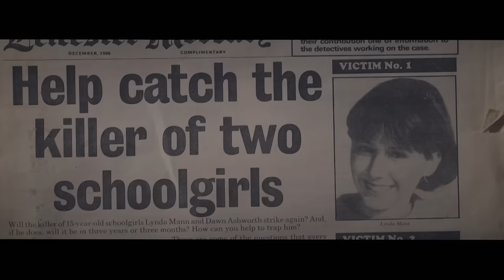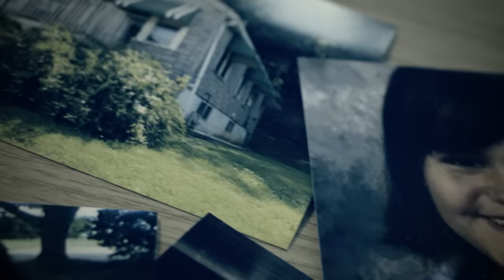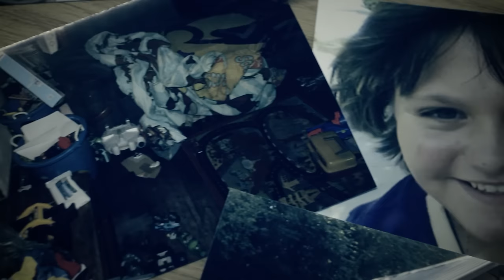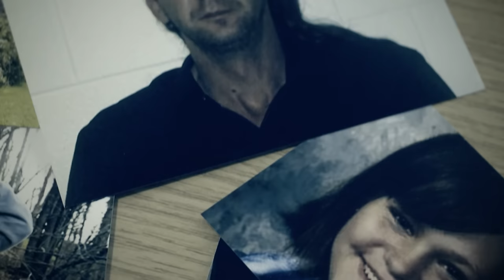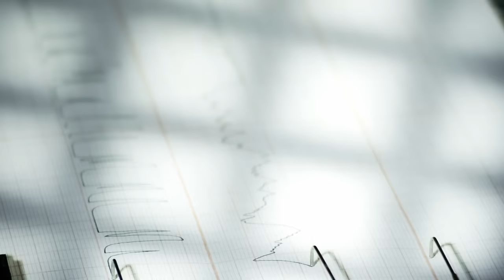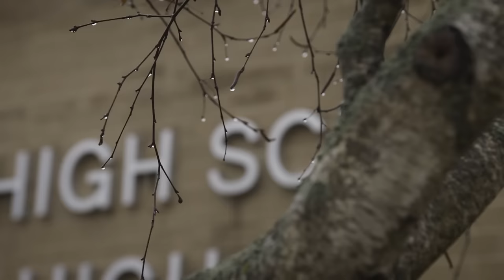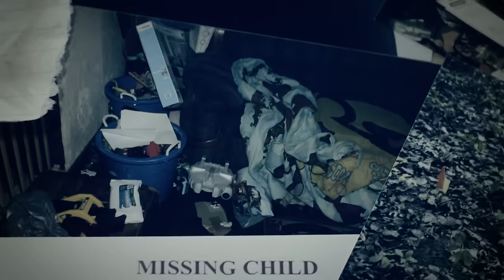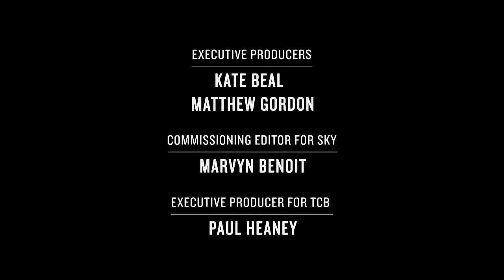Terry L. Abbas | How I Caught the Killer | Beyond Crime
Revealing, like never before, what it is like to be a police officer working on the most incredible and inconceivable murder cases in criminal history. A look into murder cases from the first 999 call, the investigation and then the guilty verdict.